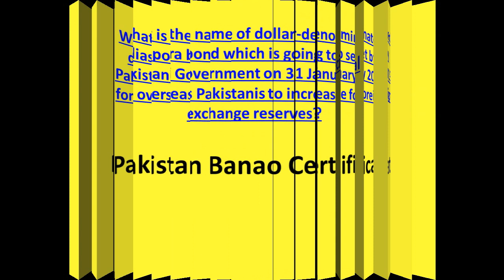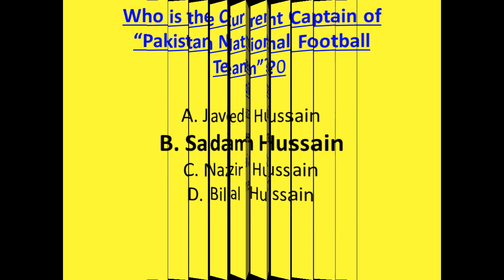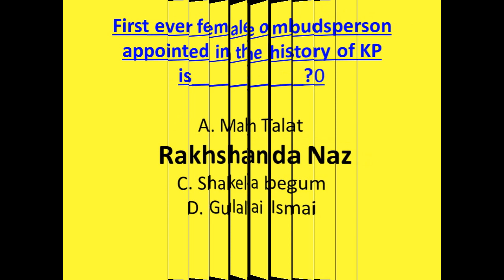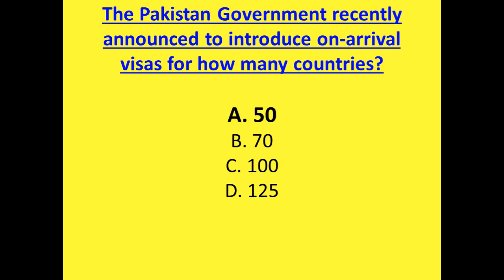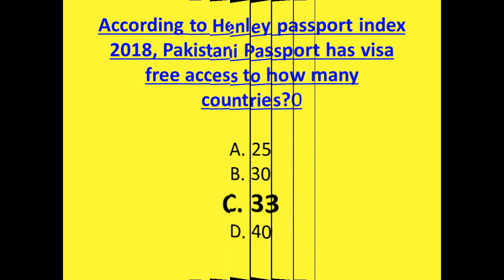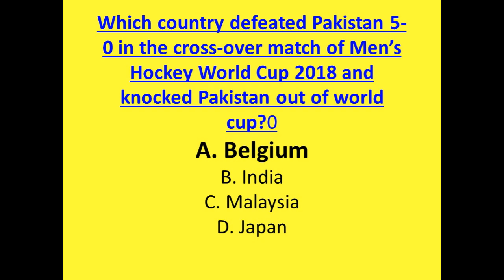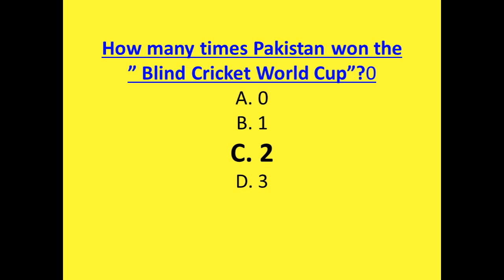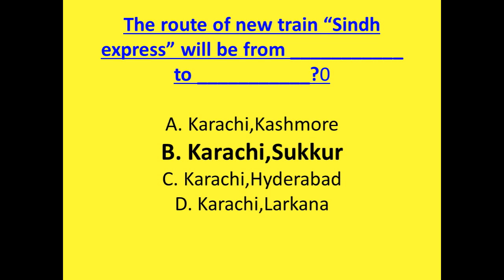latest Pakistan current affairs 2019 (Lesson-2) \ watch and Learn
TOP latest current affair,s 2019
i also want to inform u that